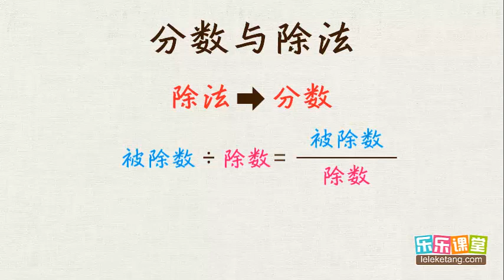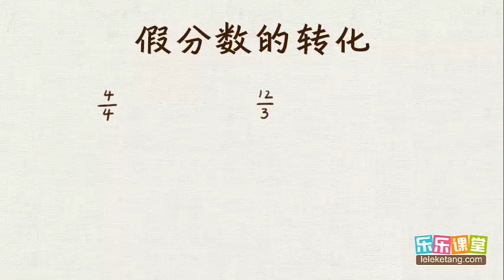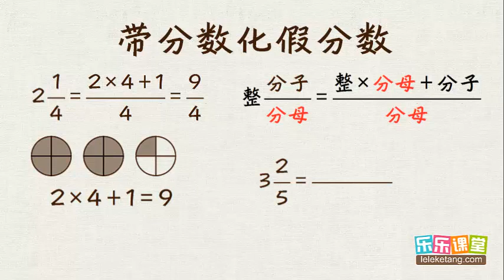31 1 分数与除法的关系 小學奧數 五年級計算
31 1 分数与除法的关系  小學奧數  五年級計算